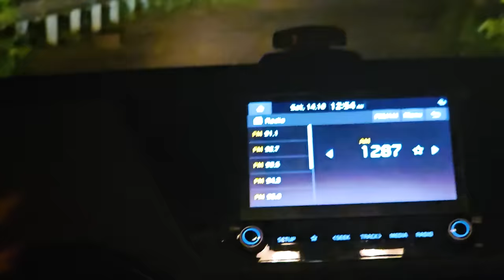Car లో వెళ్తుంటే అగోరా మమ్మల్ని ముందుకు వెళ్ళనివ్వలేదు అందరూ చాలా భయపడ్డారు | Pareshan Family